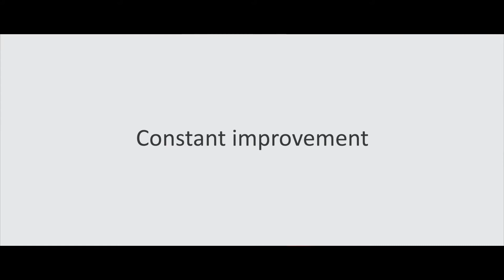Fire Standards Launch | Explaining what Fire Standards are | Fire Standards Board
Suzanne McCarthy, Chair of The Fire Standards Board explains the benefits of achieving the FireStandards​, who has been involved in their development and what tools there are available to help.